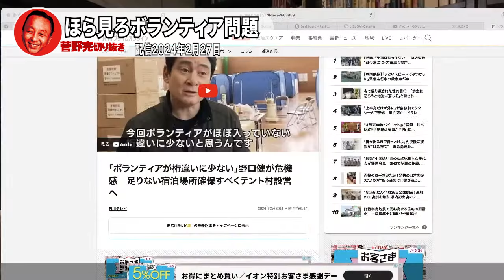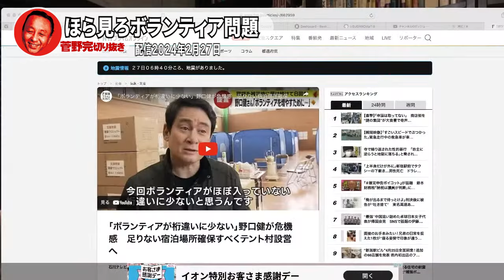能登地震ボランティア不足はお前らのせいや！【菅野完切抜】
2/27（火）朝刊チェック：政権とは「交替」させるものではなく「奪取」するものである

本家チャンネルの登録も切にお願いいたします！
平日の毎朝、「15分朝刊チェック」と解説（ライブ）が配信されます。